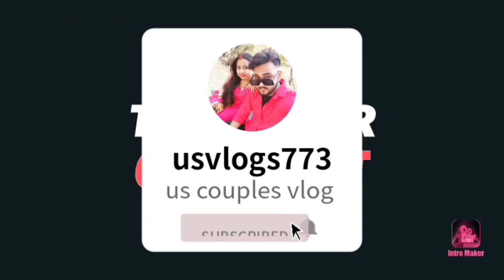शेरा को बहुत जल्दी भूख लग gaya